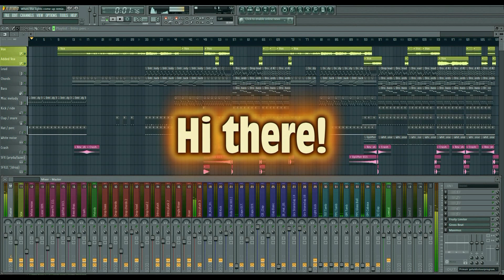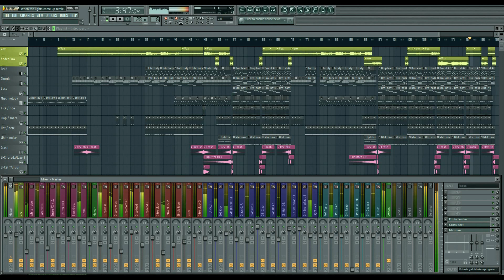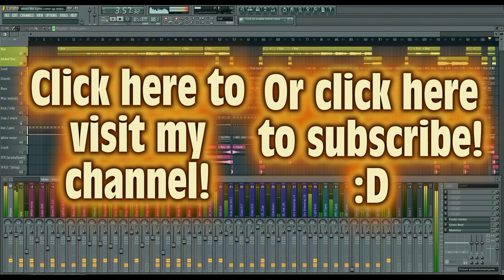Liss Jones - When the lights come up - MTBWillford FL studio remix + FLP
Hi! My name is William, my stagename is Willford, and I'm a 15 year old producer from the Netherlands.

I'm really starting to get an own style of making my melodies and drop and I hope you guys can appreciate that :)

-Willford